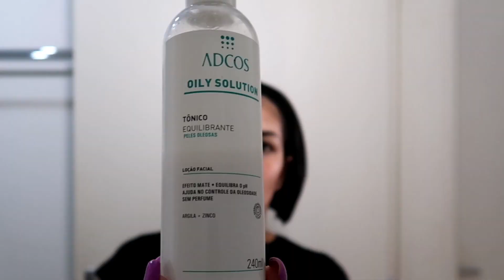MAKE ANTES X AGORA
Caixa Postal 11634 AC/SIA
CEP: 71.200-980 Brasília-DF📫